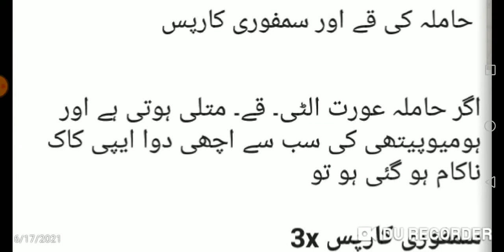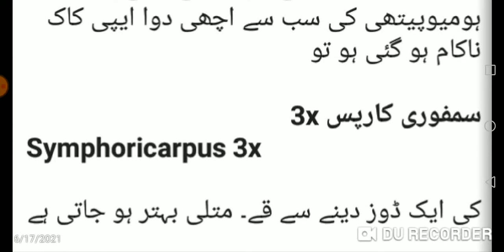morning sickness during pregnancy first aid traetment